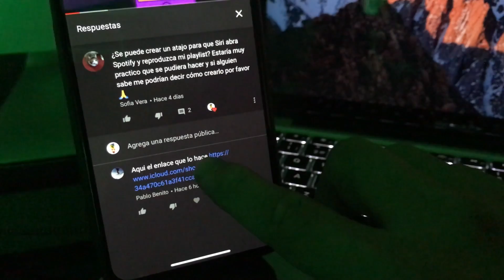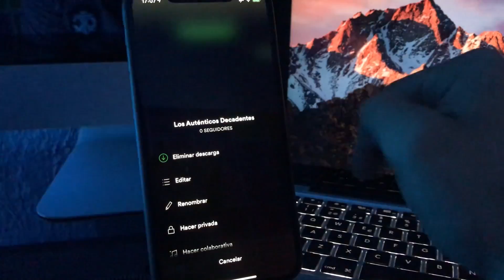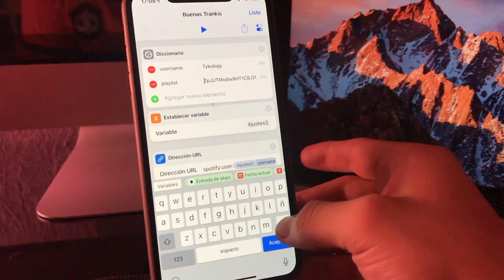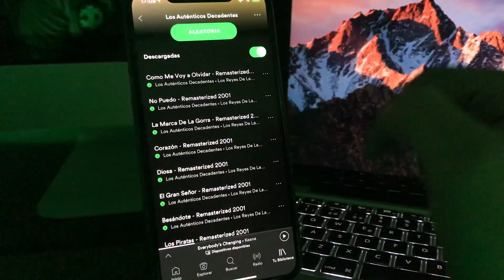Listas de SPOTIFY con ATAJOS Siri Shortcuts iOS 12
ReiBoot: Sal del modo de recuperación de iOS 12 Gratis y soluciona todos los problemas del sistema iOS